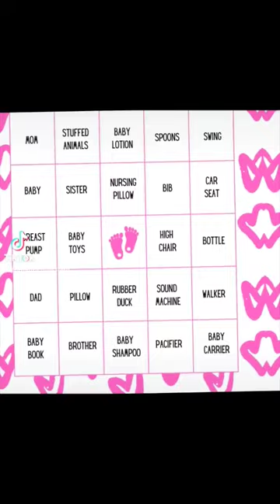Baby showers should be fun! Lets play games!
Baby showers should be fun! Lets play games! Dont forget to click the link the bio!